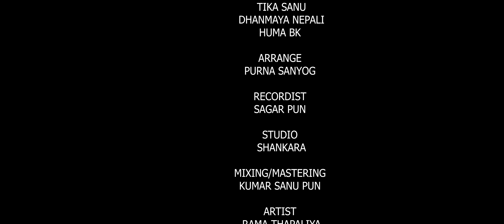Buhari Bhag 7 [बुहारी भाग ७ ] - Tika Sanu • Man Singh Khadka • Dhanmaya • Huma • New Teej Song 2081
Presenting new Nepali teej song Buhari Bhag 7 by Tika Sanu, Dhanmaya Nepali, Huma Bk & Sunil Nepali, penned Tika Sanu & Composed by Tika Sanu, Dhanmaya Nepali & Huma BK, featuring Rama Thapaliya, Mansingh Khadka, Tika Sanu, Aasha Bishwokarma, Dhanmaya Nepali, Huma BK, Binita Bishwokarma, Rupa Khatri & Atul Subedi only on Tika Sanu's official YouTube channel.

Tika Sanu Presents:-New Nepali Teej Song 2024

|| Buhari 7 बुहारी ७ ||

🎶 Audio Credits:-

♬ Vocal:-
Tika Sanu
Dhanmaya Nepali
Huma BK
Sunil Nepali

♬ Lyrics:-
Tika Sanu

Tika Sanu
Dhanmaya Nepali
Huma BK

♬ Music Arrange:-
Purna Sanyog

♬ Recordist:-
Sagar Pun

♬ Studio:-
Shankara

♬ Audio | Video:-
Tika Sanu Official

🎬️ Video Credits:-

🎬️ Story | Direction:-
Tika Sanu

🎬️ Cast:-
Rama Thapaliya
Mansingh Khadka
Tika Sanu
Aasha Bishwokarma
Dhanmaya Nepali
Huma BK
Binita Bishwokarma
Rupa Khatri
Atul Subedi

🎥 Cinematographer:-
Prakash Khadka

🎥 Camera:-
Gooku

🎬️ IT Support:-
Rajendra Aryal

🎬️ Post Production:-
Adventure Entertainment

Unauthorized downloading and uploading on any streaming platform is Strictly Prohibited & will attract punitive measures from Tika Sanu. Embedding to a website is allowed.